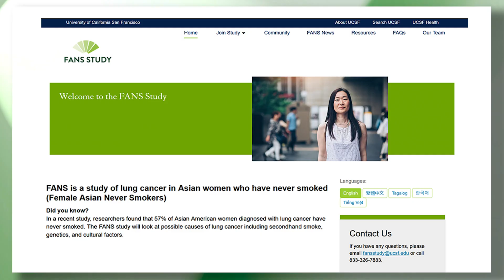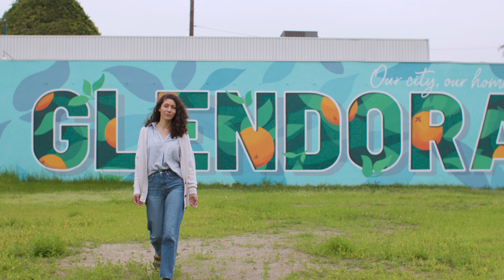AACR Cancer Disparities Progress Report 2024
Achieving the Bold Vision of Cancer Health Equity